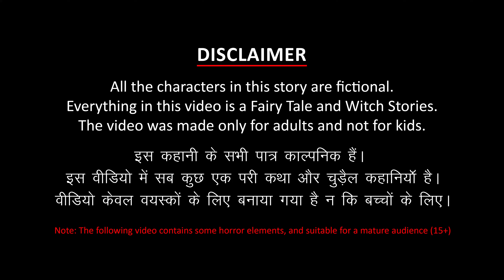பணிப்பெண் சூனியக்காரி | Stories in Tamil | Tamil Horror Stories | Tamil Moral Story